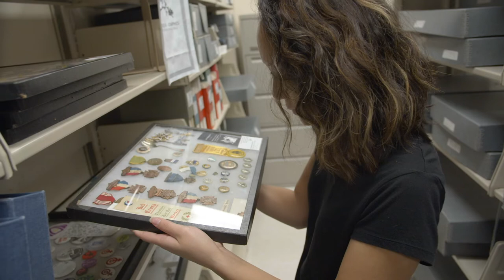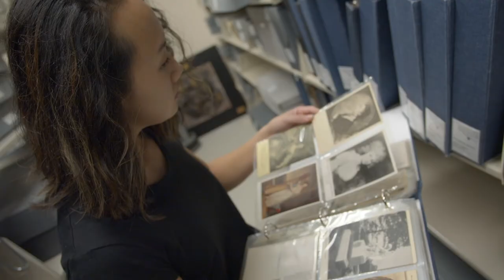American Studies at Penn State Harrisburg